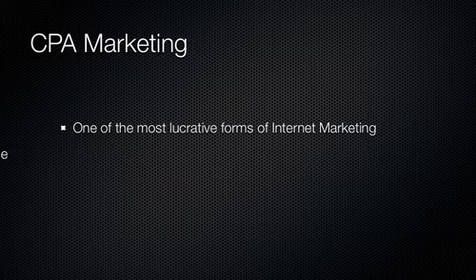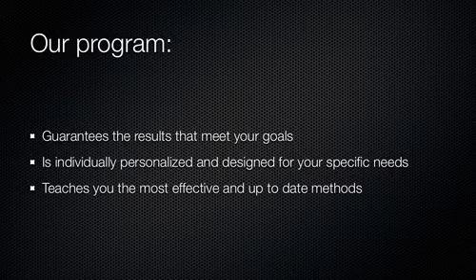CPA Marketing Training + CPA Marketing Coaching + CPA Marketing Tutorial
Learn How To Succeed With CPA Marketing For Free